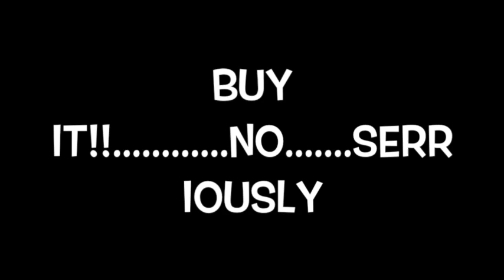The Bastard Report Ep1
Flash Bastard singer Donal Finn fears he may have been ruffeid and taken advantage of...in a trailer park!!! But he still finds time to shamelessly shill Flash Bastard's new record!